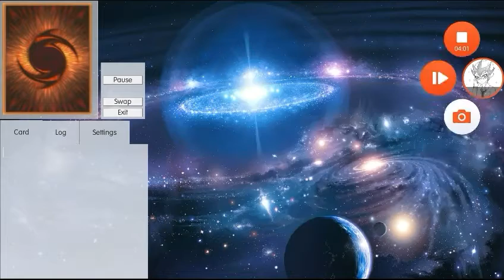HATED DECKS REPLAYS #1: Domain Monarchs